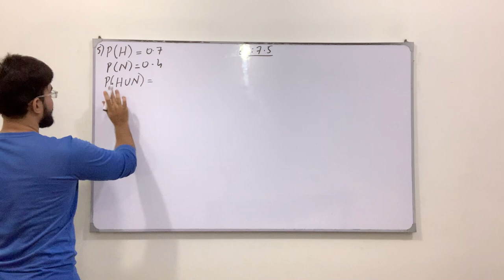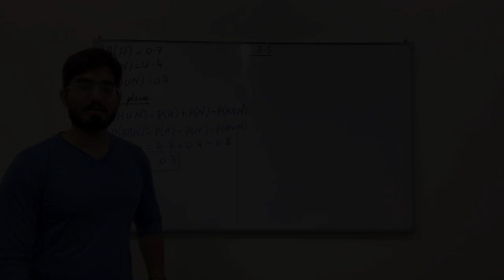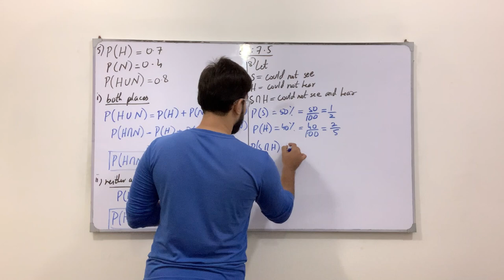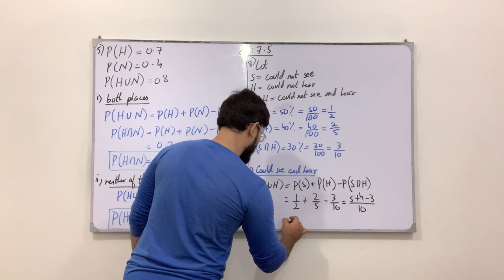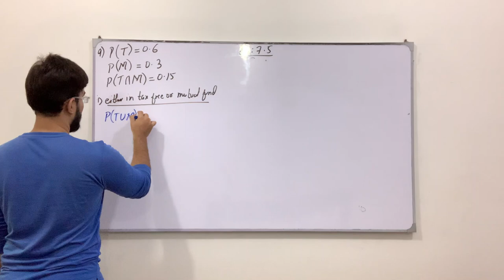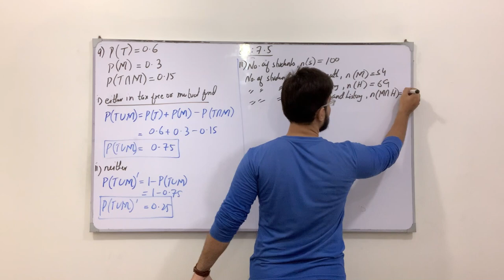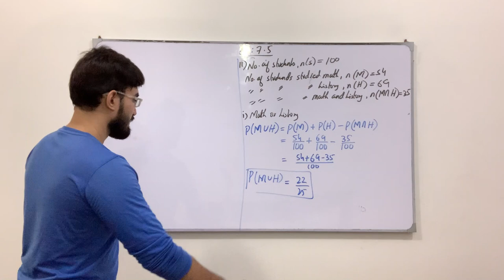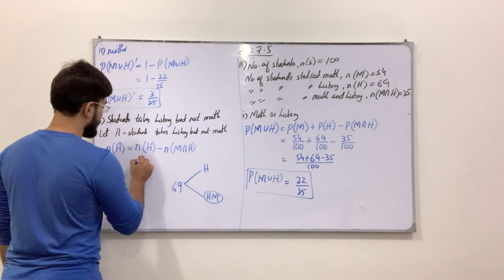Class 11 Maths | Lecture 261 | Chapter 7 | Ex 7.5 | Questions involving Probability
In this video you will learn:
How to solve questions involving probability